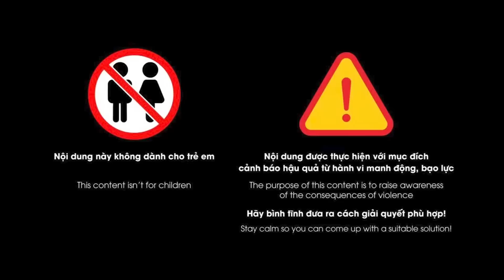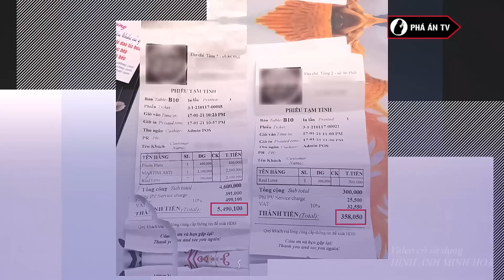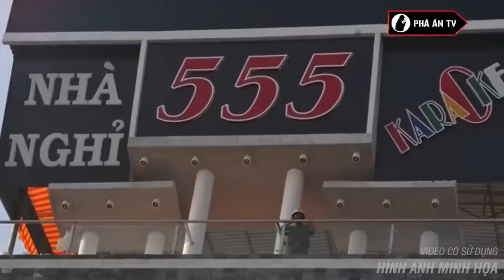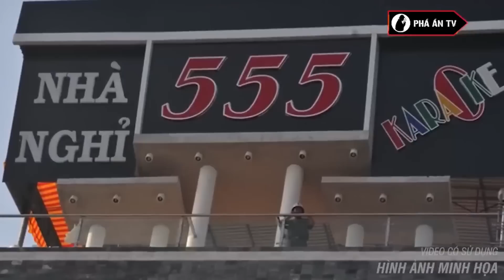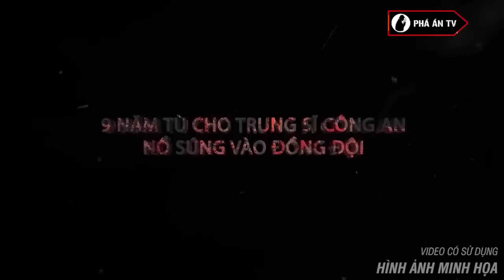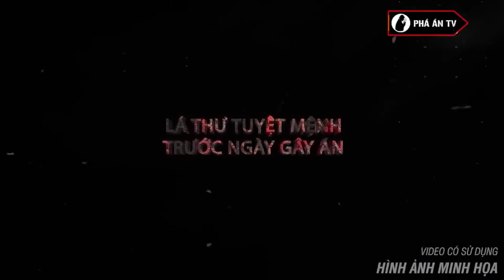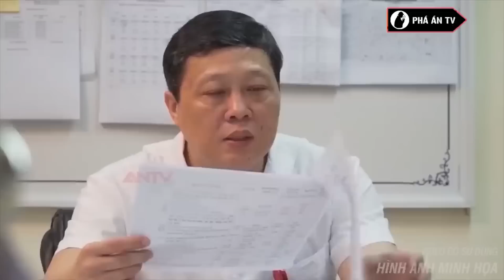KINH HOÀNG nữ Đại úy Công an ngông cuồng, dàn cảnh “cướp” tiền khách | Phá án TV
Phá án TV | Công an là người nắm rõ pháp luật, đại diện cho pháp luật để thực thi nhiệm vụ bảo vệ sự bình yên cho xã hội. Thế nhưng, thời gian qua đã có không ít những vụ cựu Công an gây án gây rúng động dư luận. Là nữ Đại Úy Công an thế nhưng lại có những hành vi coi thường pháp luật, gây mất an ninh trật tự. Đó sẽ là nội dung mà chúng tôi muốn chuyển đến quý vị ngày hôm nay.